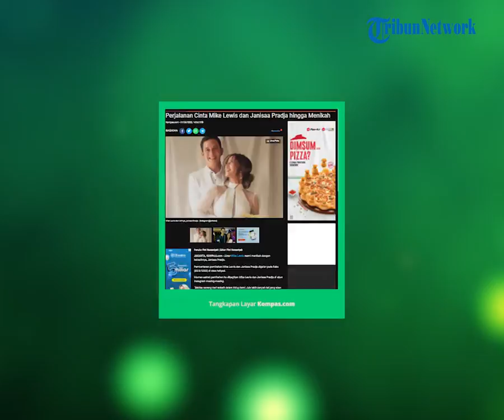Akhirnya Menikah dan Berfoto Latar Helipad, Inilah Perjalanan Cinta Mike Lewis dan Janisaa Pradja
TRIBUN-VIDEO.COM - Aktor Mike Lewis resmi menikah dengan kekasihnya, Janisaa Pradja.

Pemberkatan pernikahan Mike Lewis dan Janisaa Pradja digelar pada Rabu (30/3/2022) di atas helipad.